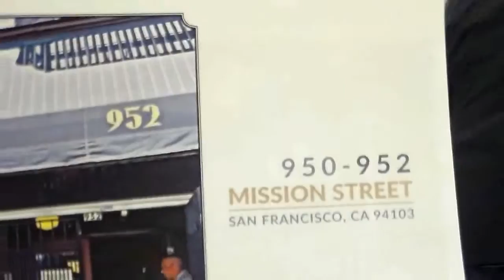ABD6 Stakeholder Meeting e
The proprietors of the "Barbary Coast" cannabis dispensary wish to upgrade their premises.